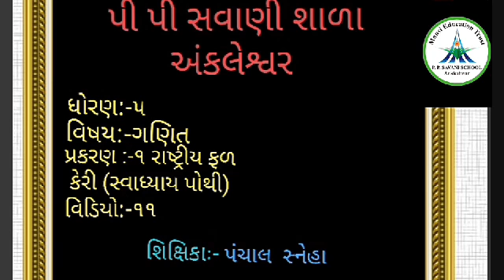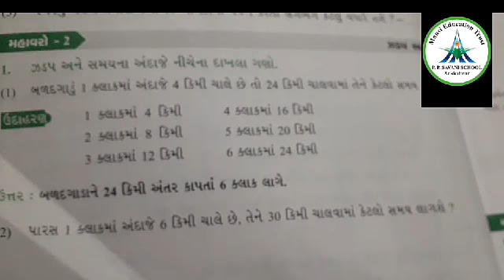Std-5 || Maths || Video-11 || પ્રકરણ-૧ રાષ્ટ્રીય ફળ કેરી || Date: 27/06/20